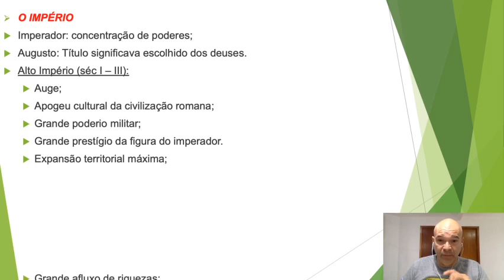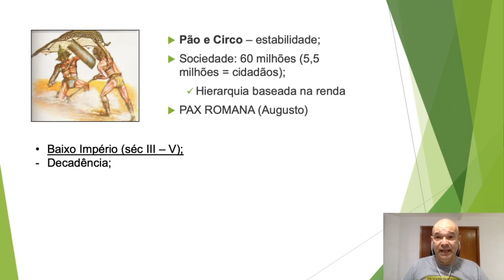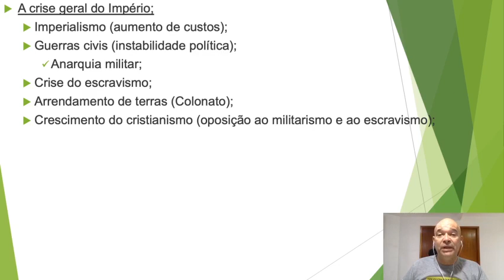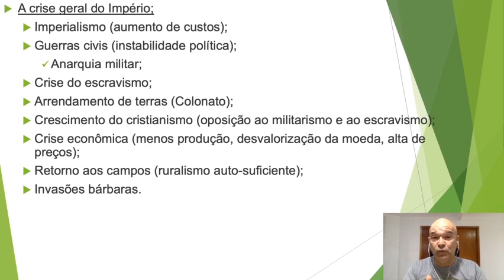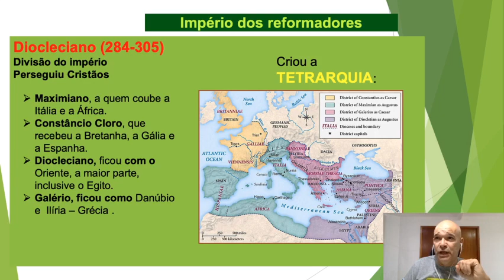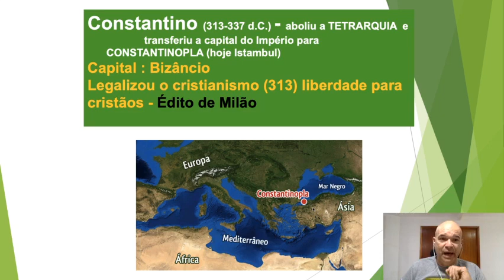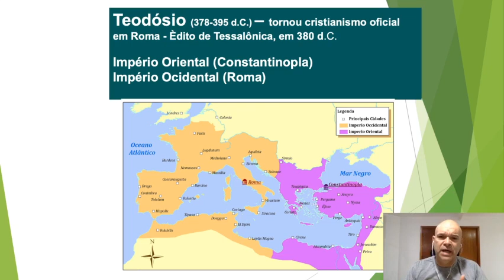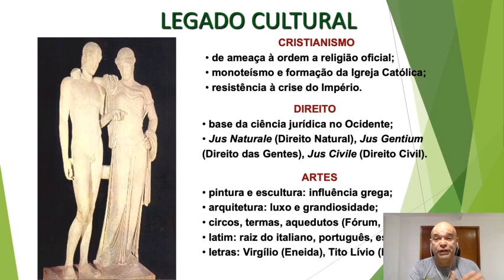História 3° EM - Roma Império - Aula 3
Prof ° Silney